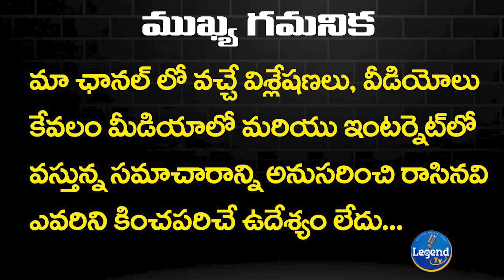కేసీఆర్ పై రెచ్చిపోయిన రైతు🔥🔥 | Marriguda Farmers Demands KCR | Shivannaguda Reservoir | Legend Tv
LegendTv channel produces multiple types of video songs including Devotional, All Political, Regional, Folk, Love, Dance & more. Our content will also include Temple Documentaries, Biographies, News Updates, Public talks, Political Analysis, Interviews of Political Leaders & Celebrities, Telangana News, and Andhra Pradesh News. Latest and Breaking News on munugode.